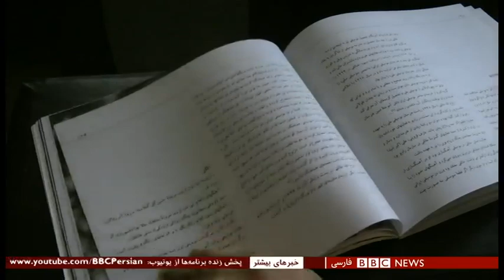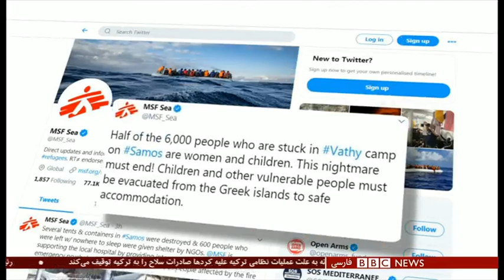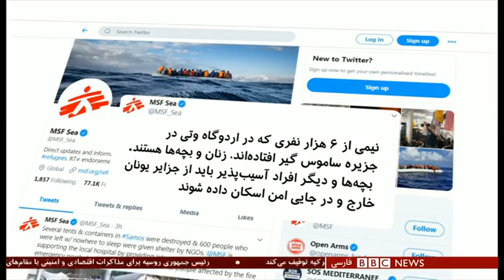اخبار ساعت شش عصر- سه‌شنبه ۲۳ مهر